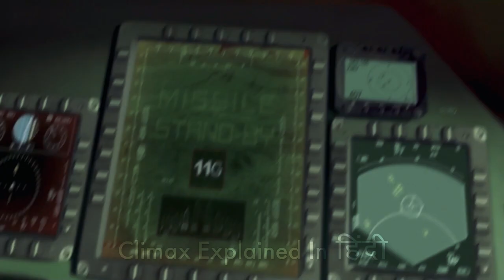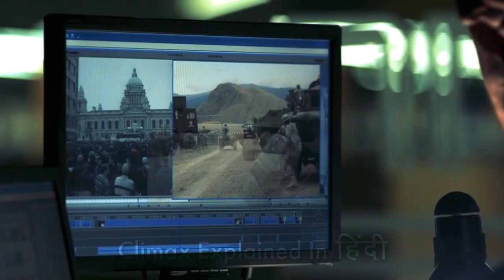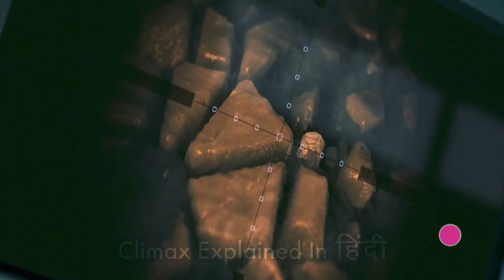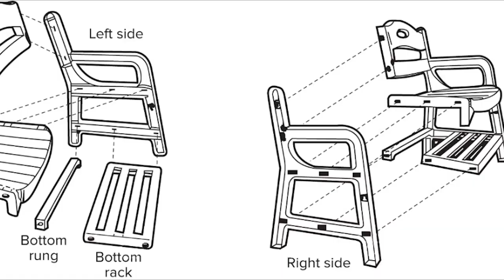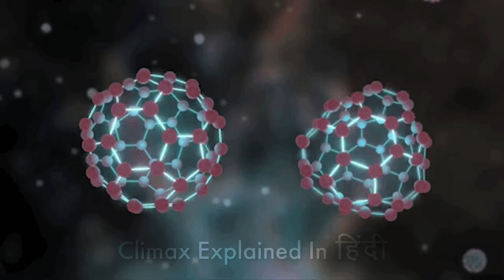The Andromeda Strain 2008 Explained In Hindi | Alien Beings S1E3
The Andromeda Strain is a 2008 science fiction miniseries, based on the 1969 novel of the same name written by Michael Crichton about a team of scientists who investigate a deadly disease of extraterrestrial origin. The miniseries is a "reimagining" of the original novel rather than an adaptation. In addition to updating the setting to the early 21st century, the miniseries makes a great many plot and character changes from its source. The mini-series has two episodes for a total of 169 minutes.

Cast
Benjamin Bratt as Dr. Jeremy Stone
Eric McCormack as Jack Nash
Christa Miller as Dr. Angela Noyce
Daniel Dae Kim as Dr. Tsi Chou
Viola Davis as Dr. Charlene Barton
Ricky Schroder as Major Bill Keane, M.D.
Andre Braugher as General George Mancheck
Louis Ferreira as Colonel James C. Ferrus
Paul Perri as Dr. Smithson
Barry Flatman as Charles "Chuck" Beeter
Ted Whittall as President Scott
Ted Atherton as Edward "Ed" Dewitt
Eve Harlow as Leila

Production
In September 2004, the Sci Fi Channel announced that they would produce a miniseries of The Andromeda Strain executive-produced by Ridley and Tony Scott and Frank Darabont. On May 2, 2007, the SciFi channel's news website The SciFi Wire announced that the miniseries would be broadcast on the A&E Network. The miniseries originally aired as a four-hour, two-part miniseries, airing in the UK on May 11, 2008, and with part one premiering in the U.S. on May 26 and part two on May 27, 2008. It was screened as a single three-ish hour movie in Australia on September 21, 2009.

Filming
On August 16, 2007, the cast and crew filmed at the Surrey, B.C. campus of Simon Fraser University. The production also filmed in the Kamloops Brewery in Kamloops, British Columbia. Exterior scenes were filmed in Hedley, British Columbia, Ashcroft, British Columbia. and the shoot location for the black helicopter was done in Savona, British Columbia. Although no filming was done in Utah, the satellite image appearing in the nuclear strike sequence is that of Emery, Utah.

Marketing
A&E created an alternate reality game that is set around a fictional blog, titled "What Happened in Piedmont?". The blog accompanies the miniseries and features references to trouble in the town in which the miniseries is set. The "author" is a journalism student at the University of California, Berkeley, and the blog discusses his attempts to contact people from his home town of Piedmont after receiving a "bizarre voicemail" from his sister that left him with "a horrible feeling inside". After the first post in April 2008, the blog revealed further insight into the plot of the miniseries, with cross-links to other fictional sites where players of the game could enter passwords to obtain more information.
The series' tagline is "It's a bad day to be human."

Reception
This section needs expansion. You can help by adding to it. (October 2015)
The Andromeda Strain mini-series received mixed reviews from critics. The Hartford Courant called it an "entertaining piece of high-velocity intrigue." The Boston Globe found it unoriginal, although "sometimes engaging". The Los Angeles Times calls it "overwrought and dull" and criticizes its divergence from the original story. Entertainment Weekly complained about the slow pace and stated that "the cluttered remake mires itself in lab work, inane backstories, and bureaucracy." The New York Times stated that "it never grows quite suspenseful enough".
Though it did not win any, the miniseries was nominated for six Emmy Awards, including Outstanding Miniseries. Part one was nominated for its cinematography, single-camera picture editing and sound mixing. Part two was nominated for sound editing. Both parts were nominated for makeup (non-prosthetic).

Ratings
Part one of The Andromeda Strain averaged 4.8 million total viewers, making it the second most-watched A&E program ever, behind Flight 93. Part two averaged 5 million total viewers.